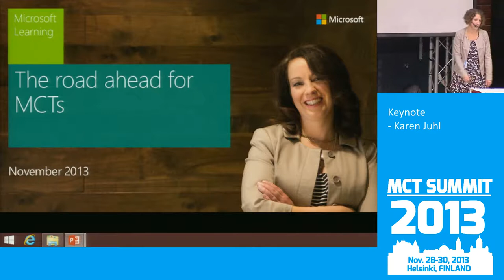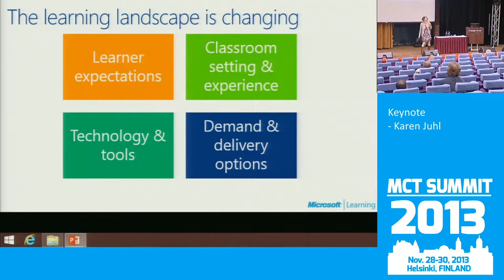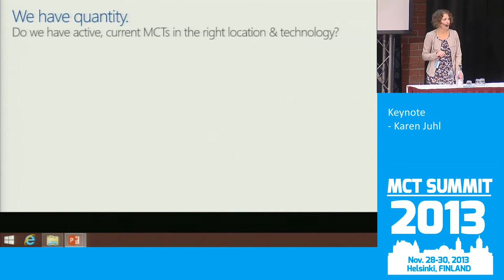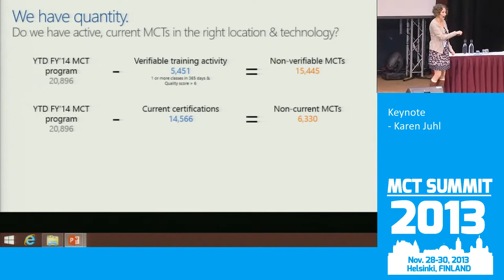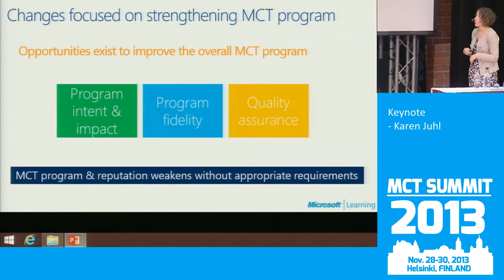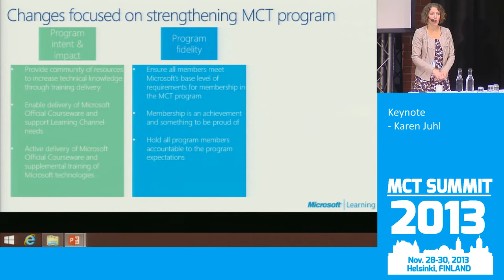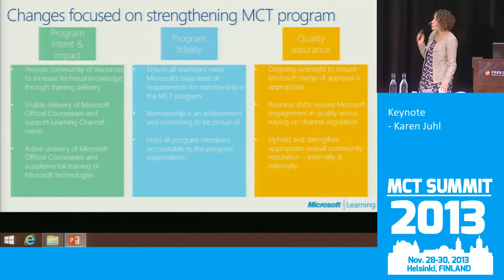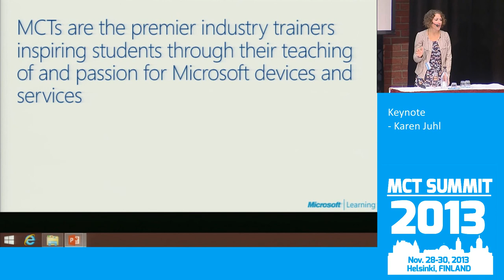Keynote - Karen Juhl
Keynote
- Karen Juhl